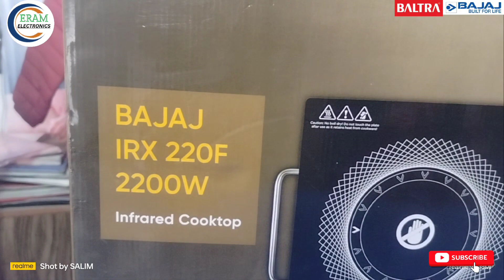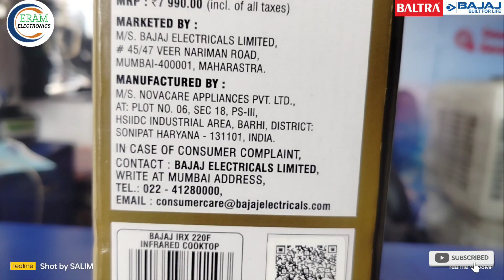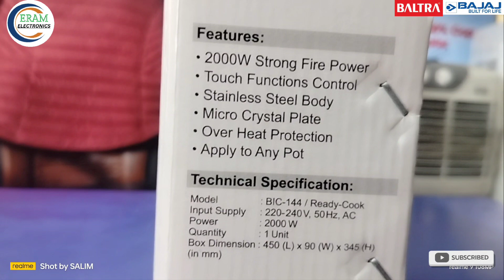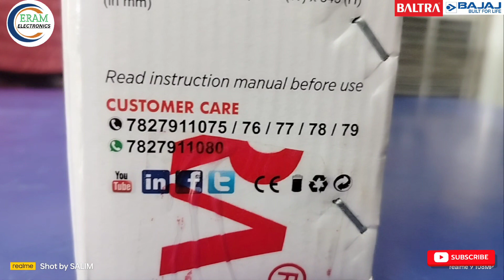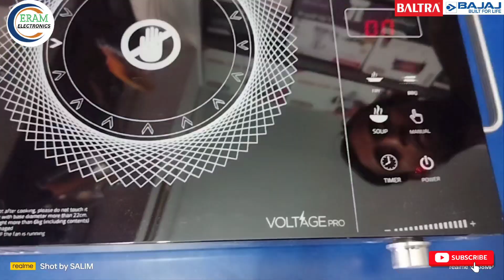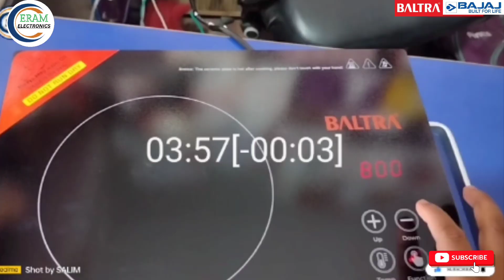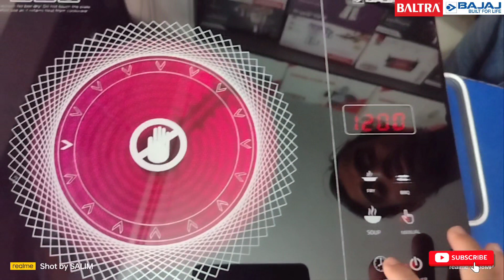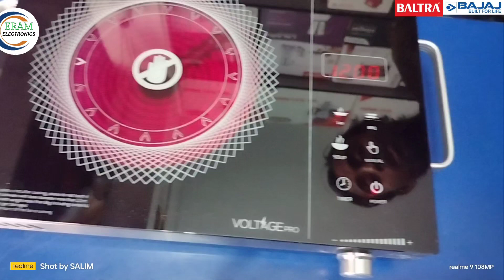Bajaj IRX220F 2200 Watt VS Baltra Ready Cock Bic-144 Infrared Cooktop (Kaun Sa Le video jarur dekhe)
buy click link 👇👇👇👇👇 baltra

BAJAJ IRX 220F Infrared Cooktop
VOLTAGE: 230V-50Hz
WATTAGE: 2200W
TEMPERATURE ADJUSTMENT: 60°C-700°C
PRODUCT INTRODUCTION
This Infrared cooktop is desingned for heating food for indoor use. This product is compact, convenient, energy saving with
When using an electEE GUARDS basic precautions should always be followed,
including the following:
 1.The hot plate surface is made up of temperature-resistant glass.p Inowever necessary precautions of handling of are very important.
 2. In case of damagey precautions in handling of gamall tear, disconnect the device from the power supply immediately and contact the customer service.
3. Unplug when not in use and before servicing.
4. Use the appliance only as described in manual.
5. We recommend not placing any metal kitchen utensils, cookware or pan lids knives or other metal objects on the hot plate. These may heat up when the device is turned on.
6. Do not place any magnetic objects like credit cards, cassettes etc. on the glass surface while the device is in operation. In order to avoid overheating, do not place any aluminium foil or metal plates on the device.
7. Do not insert any objects like wires or tools into the ventilation slots. This may cause electric shocks.
8. Do not touch the hot surface of the infrared cooktop. 9. Do not heat up any unopened tins on the infrared hot plate. A heated tin could explode; therefore, remove the lid under all circumstances beforehand.
10. Never touch the device and the power plug with wet hands.

11. Do not connect the device to the same outlet with other devices Connect the device to a suitable outlet.

OPERATION INSTRUCTION

requirement of the recipe to be made.

MANUAL-This operation is used when you want to set manually as per the

ADJUSTABLE SETTINGS

TIMER The cooking can be set to a desired time with the help of the timer.

SOUP-Take 4 cups of soup stock in a pan. Select the soup function. Heat and time can be adjusted as required

FRY-This is a function designed for cooking vegetables etc. During cooking the heat and time can be adjusted as required BBQ-This function is used for making barbecue or grilling food. Select the BBQ function. Heat and time can be adjusted as required.

Press the timer button, and adjust the display to set the time with the help of (+) and (-) buttons. Once set, the display would flash the set time and then begin the countdown. After the set time elaspses the cooktop function will automatically switch

off but the fan will keep running to cool down the unit. HEAT ADJUSTMENT- The infrared cooktop automatically sets to the required temperature incase of pre-set functions. However, it is possible to manually adjust it as per the requirement.

INSTRUCTIONS FOR USING INFRARED COOKTOP

1. Before using, please check if the power plug connects well the power outlet. 2. Before placing the pot on the infrared cooker plate, please clean up water stains, oil spots or any other adherents dirt from the outside surface of the pot and cooker plate.

3. Please put the pot to be heated on the central part of the infrared cooker. Do not put an empty pot on the cooker plate to be heated. Place suitable cooking utensil on the centre of the top plate. Note: Please do not rinse it with water
4. For oil spots on the cooker plate, wipe the cooker plate by using a soft moist clon with a little toothpaste or mild detergent. And then use a soft moist cloth to wipe it until no stain remains.

5. When not using it for a long time, please disconnect the power plug from the power outlet and protect the infrared cooker from any dust or bugs.

PRECAUTIONS

1. Do not disassemble, repair or alter the machine on your own. It may cause appliance failure or breakdown

2. The input voltage must not exceed the rating, it might damage the appliance

3. Unplug before cleaning/moving the appliance

4. Do not use the appliance with damaged power cord or plug 5. Do not install the machine near any heat source, eg, heater.

6. It the appliance is not in use for a long time, unplug it

7. Do not sit/stand on or shake the appliance.

8 Do not use the appliance when it is an inclined position.

OPERATION FUNCTIONS

PRE-SET FUNCTIONS PARAMETER

POWER/ TEMP. LEVEL SETTING

STIR FRY 1200 W

Adjustable Setting Timer & Power 200W-2200W

BBQ 550°C

Adjustable Temperature 60°700°C

SOUP 500°C

Adjustable Setting Timer & Temperature 60°700°C

MANUAL 1200 W

SAFETY WARNINGS

WARNING: If the surface is cracked, switch off the appliance to avoid the possibility of electric shock.

This appliance is not intended to be operated by means of an external timer or separate remote-control system.

While cleaning the appliance, a steam cleaner shall not be used.